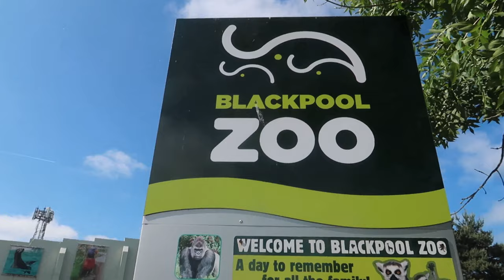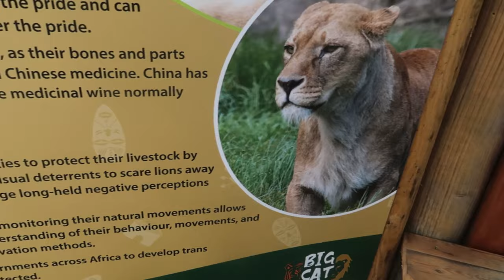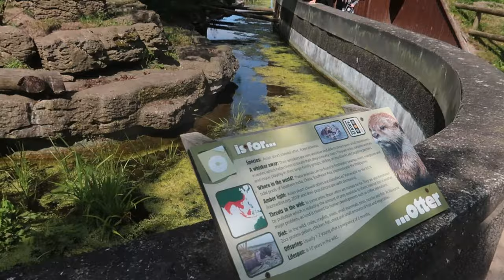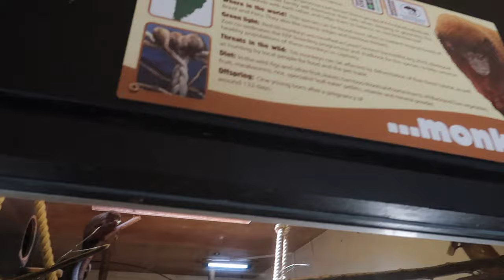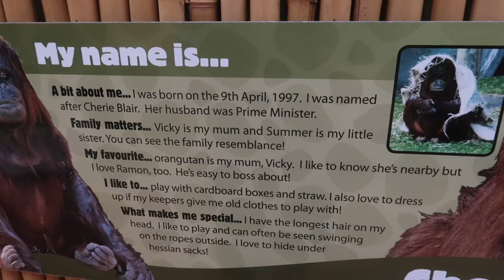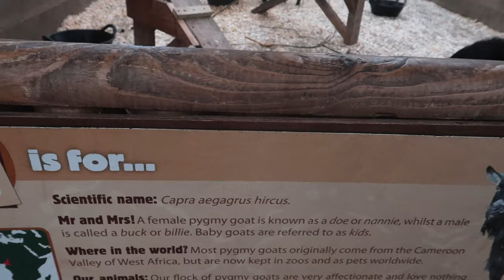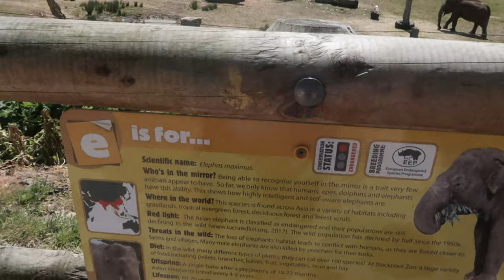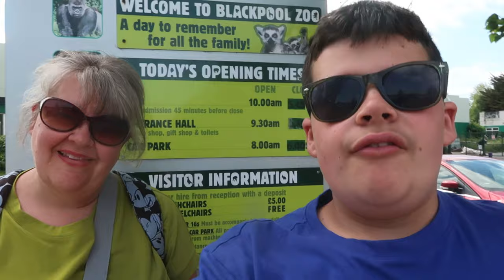Blackpool Zoo Vlog | New Big Cat Habitat | June 2023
Blackpool Zoo vlog June 2023

Discover all the amazing things there are to see and do at Blackpool Zoo, including all the different animals you can see, Animal Attractions, fantastic animal interactions, daily talks and more. Plus, information on where to eat and what souvenirs you can buy in our Gift Shops.

Information about the Big Cat Habitat
Our new £1.5million facility for big cats is on schedule to open in late Spring 2023.

The previous Pride of Blackpool attraction, which housed Amur tigers and African lions, is currently being extended, renovated and renamed to create a state-of-the-art facility designed around the specific need of each species.

Significantly increased indoor space and a larger off-show management area will be complemented by extended external paddocks and improved keeper facilities, which will enable the best possible care for the magnificent animals.

New, larger windows will mean visitors can enjoy panoramic indoor and outdoor views of the lions and tigers.

The residents were moved to other zoos while the work is taking place. Khari the male African lion went to ZSL Whipsnade Zoo and discussions are underway with other UK zoos to decide which lions will be joining him to create a new pride.

Alyona, the female Amur tiger, has taken up residence in a new home at Woodside Wildlife Park in Lincolnshire. A suitable companion is being sought ahead of her return to Blackpool.

Darren Webster, Zoo Director, said: “We are thrilled with the progress on our new and improved facility for our big cats.

“The house and outdoor areas have been meticulously planned out to secure the long-term future of big cat species at Blackpool Zoo.
“It is the latest in a series of significant investments in the last decade and each one improves the environment for our much-loved animals, dedicated staff and valued visitors.
“It marks another very important milestone in the advancements of animal husbandry in recent years.
“We look forward to welcoming Khari and Alyona, along with their new companions, later this year.

ABOUT US:-  My name is Lucas and I absolutely love theme parks, Disney and days out.  Joined with my lovely mum.